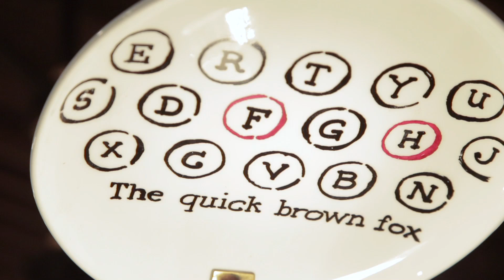Dinner Date - Troy Lighting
Inspired by the work of sculptor Alexander Calder, originator of the mobile, Dinner Date is a treat for the eyes featuring lovely ceramic plates with bold artistic prints and porcelain details. The plates are hung from narrow hand-worked wrought iron bars finished in dark bronze with antique brass functional accents in asymmetrical yet balanced configurations. Featuring early electric style lamps (or optional LED), the Dinner Date series features two-, four-, six- and eight-light pendants and a one-light sconce.